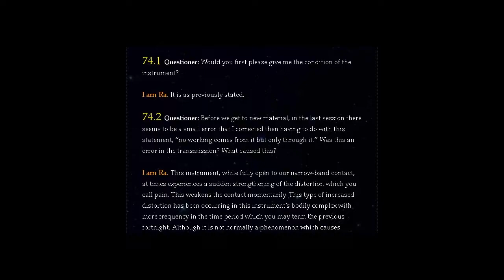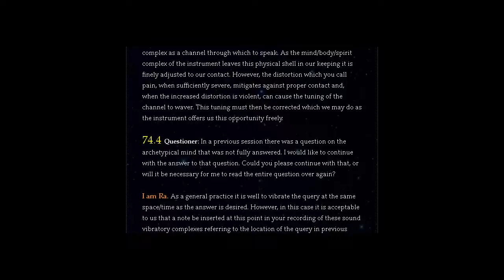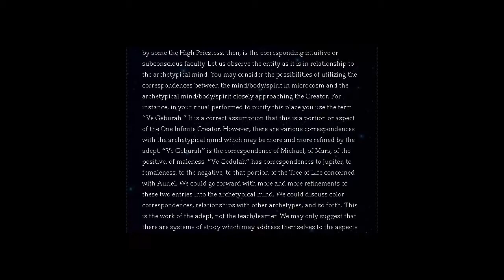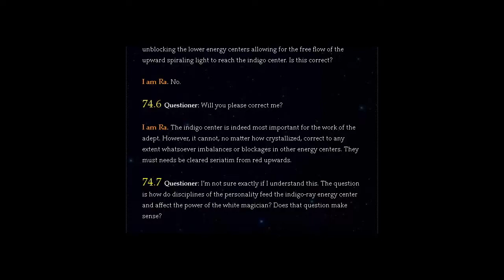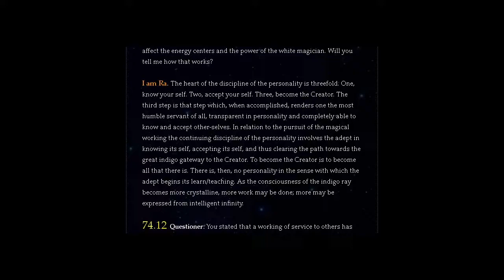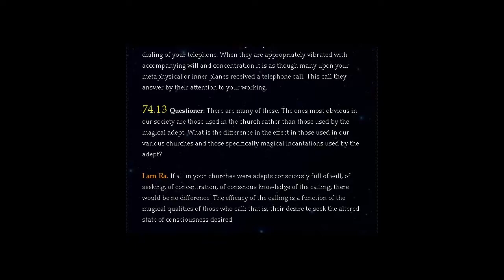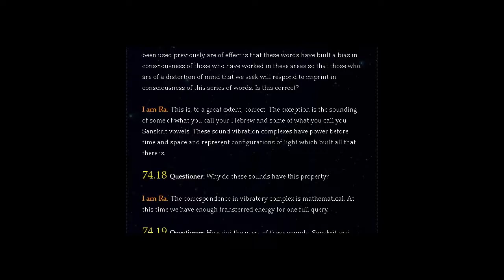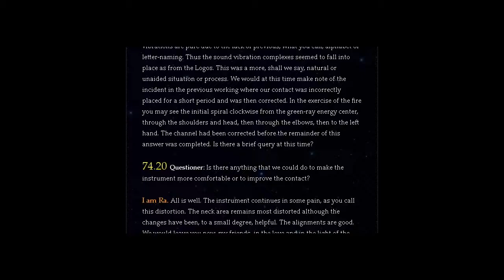THE LAW OF ONE | SESSION 74